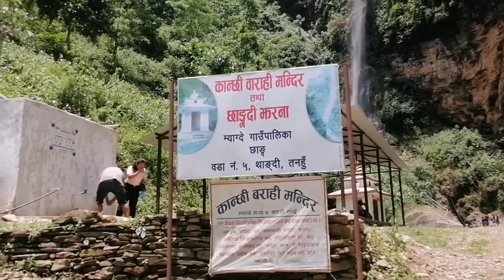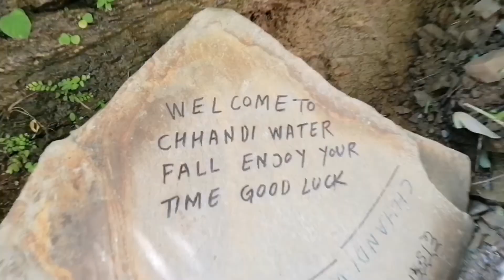Viral thaandi waterfall in tanahun भाइरल थान्दी झर्ना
this waterfall is  located at thaandi .it is in tanahun it,s viral waterfall i want to say to all of u plz one time visit there